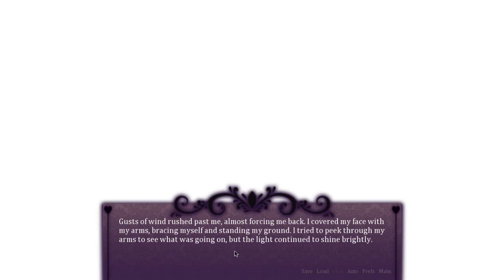[Otome Game] Let's Play: Seduce Me - EP15: Sams getting to my heart